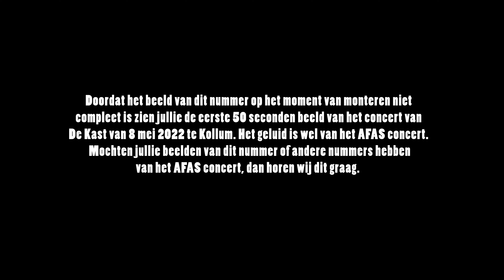DE KAST | LIVE IN AFAS | Welkom thuis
De gehele maand oktober wordt er elke dag om 20:00 uur 1 track (30 tracks totaal) van het AFAS concert uit 2019 op dit youtube kanaal gezet, waarna op 31 oktober het volledige concert volgt.

Het 30 jarig jubileum van De Kast werd, zo bleek achteraf, nét op tijd gevierd in het AFAS te Amsterdam. Een onvergetelijke avond de we nu graag met alle fans opnieuw willen beleven.
Deze show is destijds niet op video opgenomen, maar dankzij vele fans is het ons toch gelukt het concert compleet te krijgen. Ik zal hun allen bedanken. Allereerst Nico Outhuijse (The Grien Room) voor de prachtige audiomix en de extra nummers die niet op de live-cd stonden maar die hij toch speciaal voor de Fansite afgemixt heeft zodat deze in de videomontage gebruikt konden worden. Dankjewel Nico. Ook dank aan PodiumTV voor enkele stukjes uit hun montage die we mochten gebruiken. Ook mijn grote dank aan de volgende fans voor de beelden:  Bep Stam, Alexander Teuling, Esther Staal, Frits van der Zee, J. van den Boogaard, Jeannette de Poorter, Judith Elisa, Maud Jongsma, Simon Postma, Tina Kuipers én Janneke van MBN. Zonder jullie allen was het niet mogelijk geweest om deze avond opnieuw te beleven door middel van deze montage.